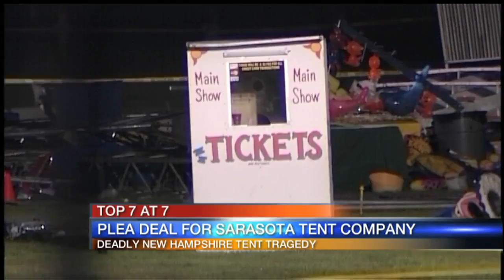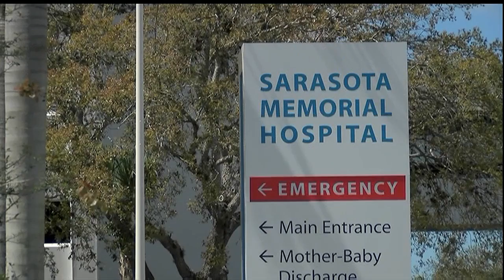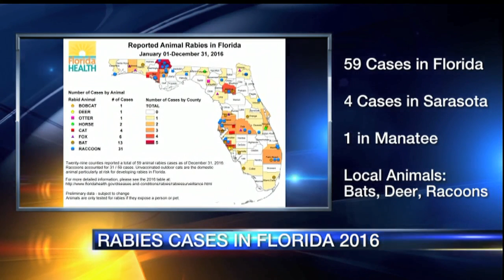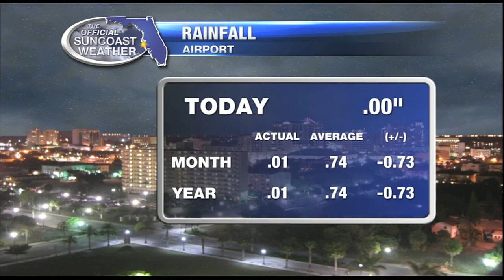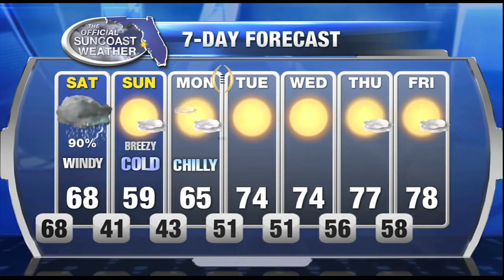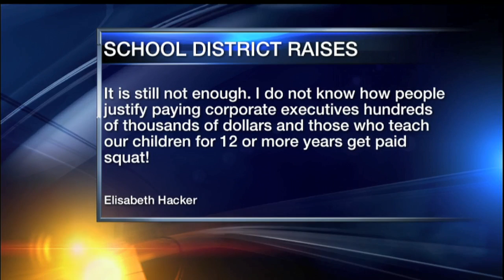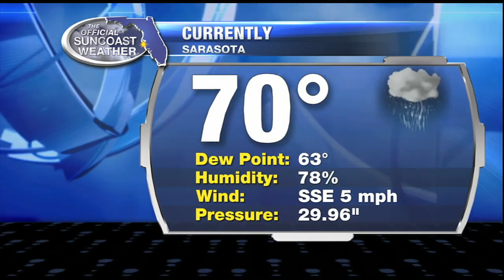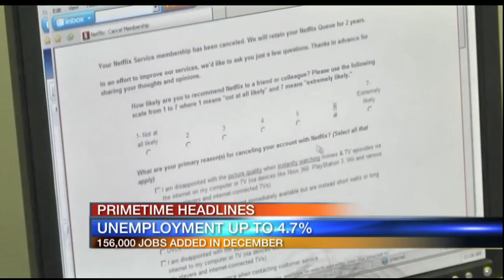ABC7 News at 7pm - January 6, 2017